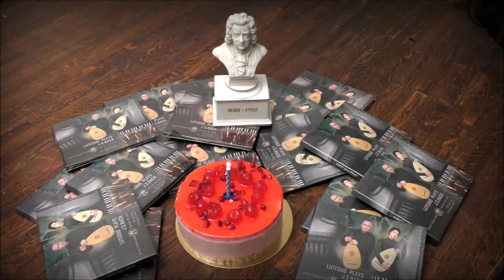LUTEDUO PLAYS J.S. BACH CD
Dear Friends,
Lute music has always been of great cultural value and, in high society, was the subject of much fascination. In earlier days, having an outstanding lutenist at court was a sign of prestige and refined taste. Thanks to Prince Alexander Benedykt Sobieski's patronate Sylvius Leopold Weiss - a Silesian-born lutenist and composer who was in the service of the Polish prince -  he could travel to Rome and meet top leading Italian composers of that time, such as Alessandro and Domenico Scarlatti or Archangelo Corelli, as well as Cardinal Pietro Ottoboni, a great patron of music and art. This so strongly influenced the style and musical development of this composer that the most advanced and beautiful music of lute history was created during this era. Yet, lute music was not something for everybody, but rather a 'luxury exclusive'
The twentieth century brought changes and, together with that, a true revival of the lute family of instruments and their presence back on stage: Solo lute recitals were rather frequent events. However, with the advent of the twenty-first century, the lute recital is again a rarity due to global commercialization that has changed many aspects of our lives today.
It is true that the lute was not a very commonly used instrument, and that is why lute players needed benefactors who had sensibility and of course finances.
Today finding funds for organizing concerts of lute music, and especially making recordings, takes all the time and energy and leaves little for practice and creativity.
We, members of LUTEDUO, decided to step out of commercial market rules, and produce our records ourselves functioning as a small recording label.
Yours, truly,
The Luteduo (Anna Kowalska & Anton Birula)